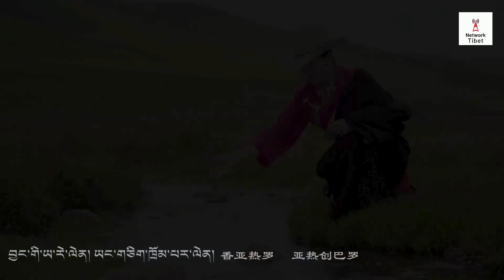གཡུ་ཆུང་ཆུང་བསམ་པའི་དོན་འགྲུབ། |Yu Chung Chung Sam Pé Döndrup|Dar Tso| གཞས་མ། དར་མཚོ།